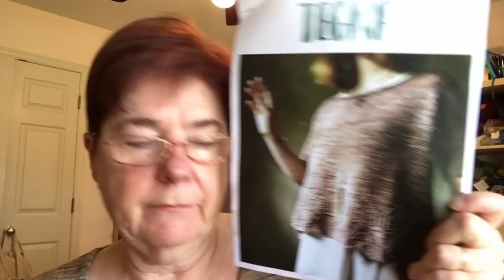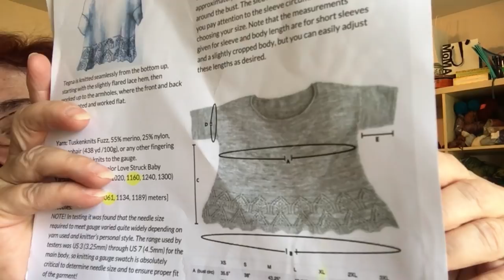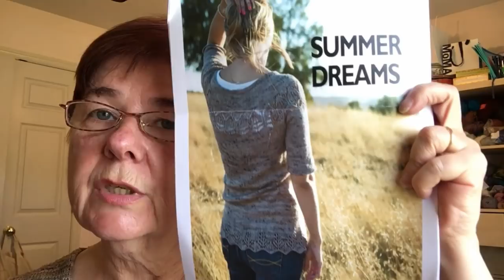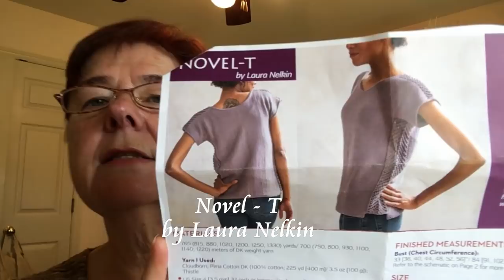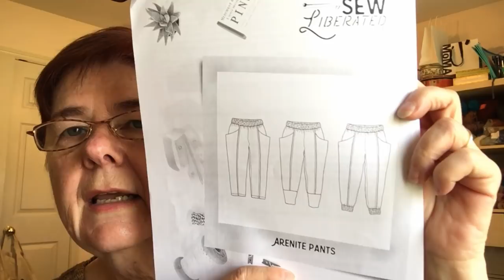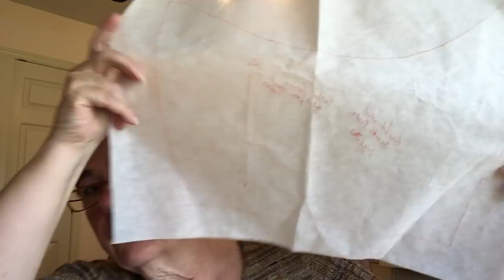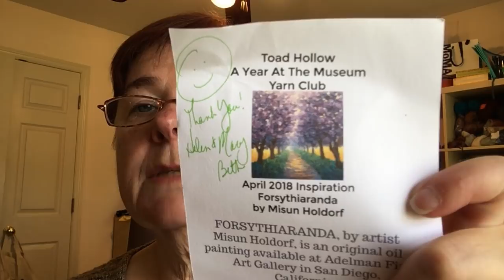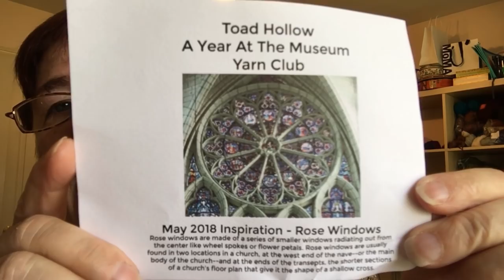Flame and Fiber Podcast Ep 51 Where I complain about Purl alot! 2May2018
Welcome to the Flame and Fiber Podcast! This is a knitting, spinning,  and (sometimes) lampworking podcast. You can find show note at the Flame and Fiber Podcast Ravelry group where we also talk about KALs and such, so please join us there.